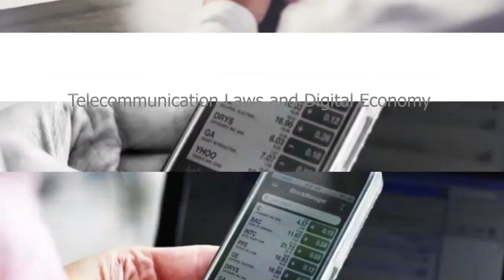nu044 vdo u03 102 02